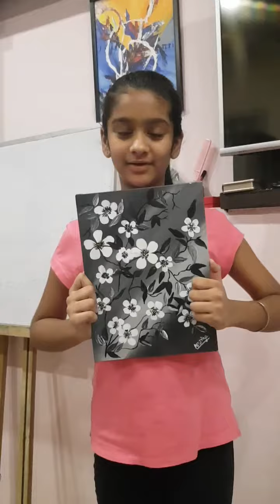Kala kalp student training acrylic by Atasi Misra delhi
Atasi Misra dance students training class acrylic Delhi paschim vihar